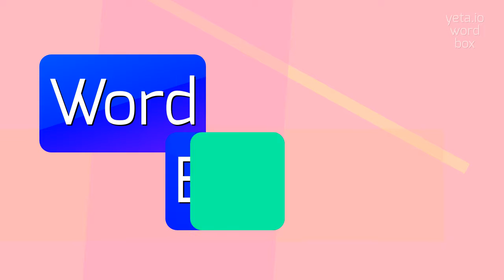How to say "cubitometacarpal"! (High Quality Voices)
Watch in this video how to say and pronounce "cubitometacarpal"!